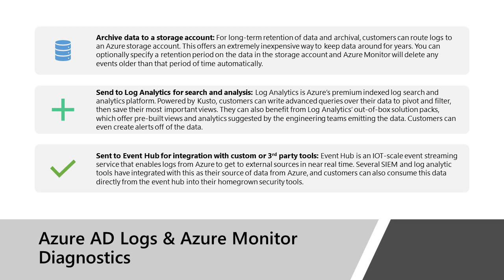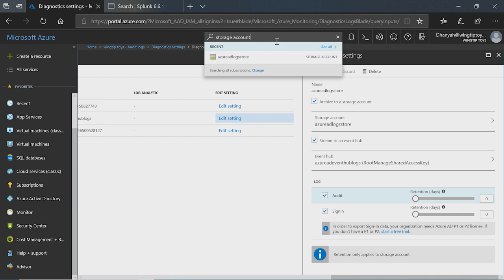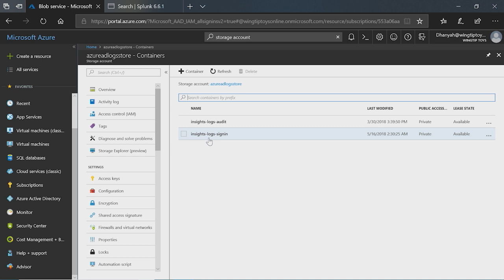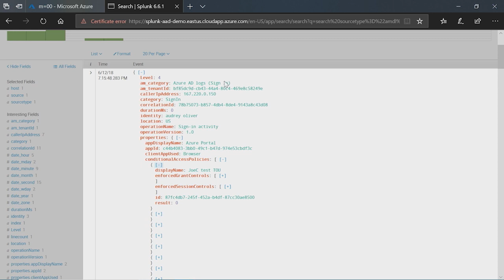How to use Microsoft Entra ID Logs in Azure Monitor Diagnostics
Learn about the new capabilities available in Microsoft Entra ID reporting including the ability to retain logs for a longer period of time. You can now archive data to a storage account, send to Log Analytics for search and analysis, and integrate these with 3rd party SIEM tools.